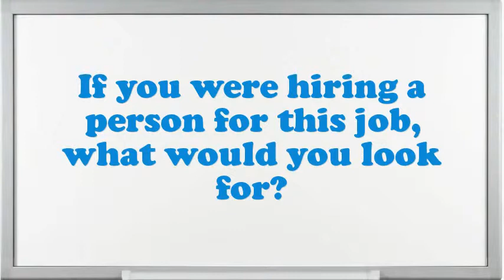Professional Wrestler interview questions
Interview Questions for Professional Wrestler.What pertinent Professional Wrestler skills do you possess?What extreme challenges presently do you think an Professional Wrestler is facing?Give me an example of a stressful condition for Professional Wrestler?What steps do you follow to study a problem before making a decision?Do you prefer to work independently or on a team?